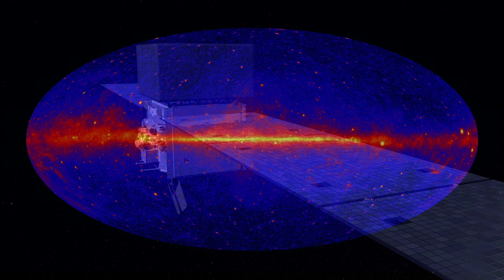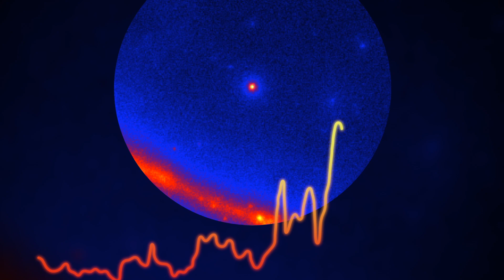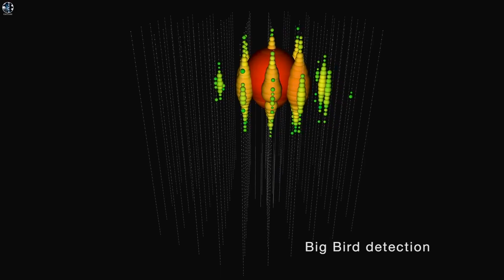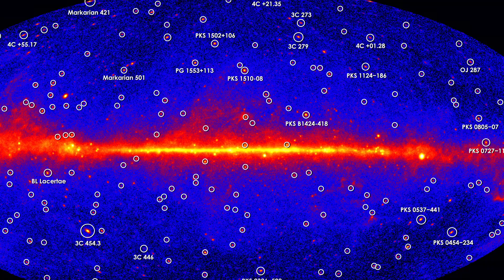NASA’s Fermi Links Ghost Particle to Galaxy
Nearly 10 billion years ago, the black hole at the center of a distant galaxy produced a powerful outburst, and light from this blast began arriving at Earth in 2012. Astronomers using data from NASA's Fermi Gamma-ray Space Telescope and other space- and ground-based observatories have shown that a record-breaking neutrino seen around the same time likely was born in the same event.

Neutrinos are the fastest, lightest, most unsociable and least understood fundamental particles. The study provides the first plausible association between a single extragalactic object and a high-energy cosmic neutrino.

Although neutrinos far outnumber all the atoms in the universe, they rarely interact with matter. While this property makes them hard to detect, it lets neutrinos make a fast exit from places where light cannot easily escape -- such as the core of a collapsing star -- and zip across the universe almost completely unimpeded. Neutrinos can provide information about processes and environments that simply aren't available through a study of light alone.

The IceCube Neutrino Observatory, built into a cubic kilometer of clear glacial ice at the South Pole, detects neutrinos when they interact with atoms in the ice. On Dec. 4, 2012, IceCube detected an event known as Big Bird, a neutrino with an energy exceeding 2 quadrillion electron volts (PeV), the highest-energy neutrino ever detected at the time. But the best IceCube position only narrowed the source to a patch of the southern sky about 32 degrees across, equivalent to the apparent size of 64 full moons.

In the summer of 2012, Fermi's Large Area Telescope (LAT) witnessed the onset of a dramatic brightening of PKS B1424-418, an active galaxy classified as a gamma-ray blazar. An active galaxy is an otherwise typical galaxy with a compact and unusually bright core; this excess luminosity is produced by matter falling toward a supermassive black hole weighing millions of times the mass of our sun. As it approaches the black hole, some of the material becomes channeled into particle jets moving outward in opposite directions at nearly the speed of light. In blazars, one of these jets happens to point almost directly toward Earth. During the year-long outburst, PKS B1424-418 shone between 15 and 30 times brighter in gamma rays than its average before the eruption. The blazar is located within the Big Bird source region, but so are many other active galaxies detected by Fermi. Was it the culprit?

The team suggests the PKS B1424-418 outburst and Big Bird are connected, calculating only a 5-percent probability the two events occurred by chance alone. Using data from Fermi, NASA’s Swift and WISE satellites, the LBA and other facilities, the researchers determined how the energy of the eruption was distributed across the electromagnetic spectrum and showed that it was sufficiently powerful to produce a neutrino at PeV energies.

This video is public domain and can be downloaded from the Scientific Visualization Studio